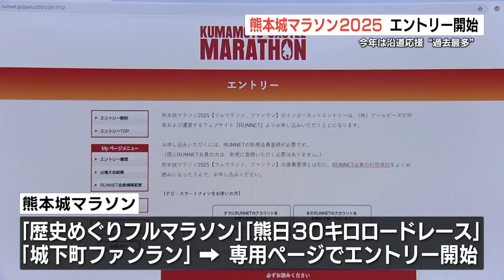熊本城マラソン2025 エントリー開始 フルマラソンの定員は1万3000人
来年（2025年）2月に開かれる熊本城マラソンのエントリーが7月29日に始まりました。